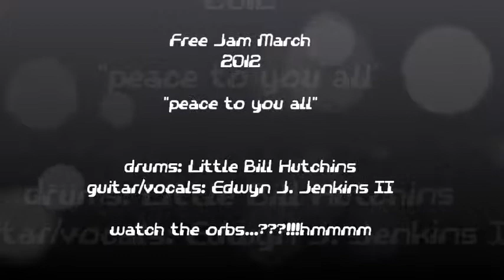THE CRYSTAL SHRINE PHSYCHONAUTS - Free jam March 2012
Do you have the balls to record an open jam session and put it on youtube. ??? well we do!!